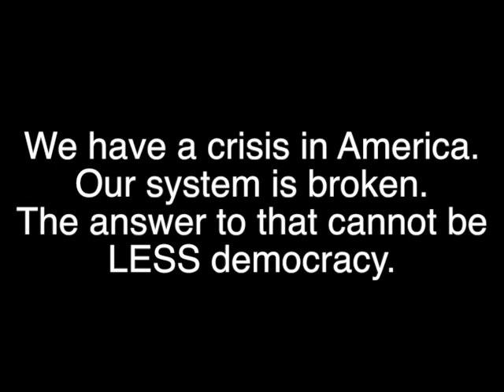RNC & DNC Chairs Agree - Limit Voters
Who is more important the people or the parties? The heads of the DNC and RNC have their answer. Sign the Open Primaries Petition NOW.